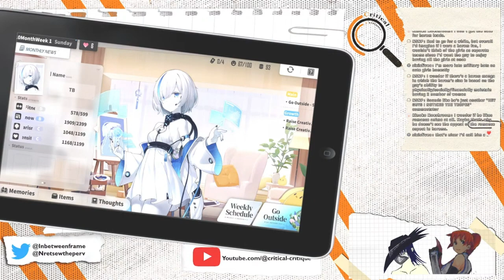Nretsew adopts a daughteru : CC Clip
Nretsew talks about his new child... in Azur Lane

taken from this stream :